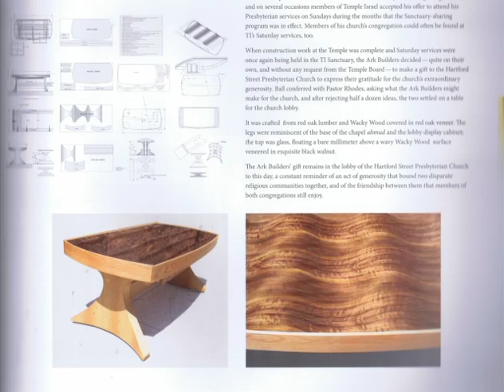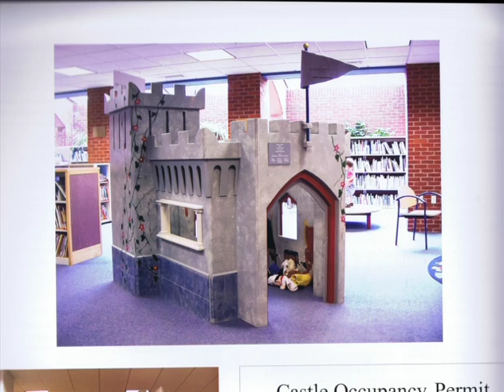Conversations with Jay and David Ball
Guests Jay and David Ball discuss their new book with Joe Weisse